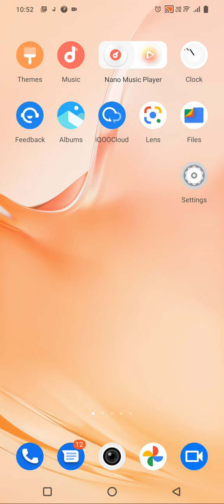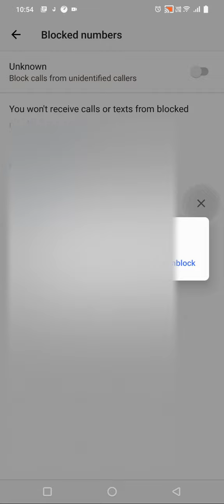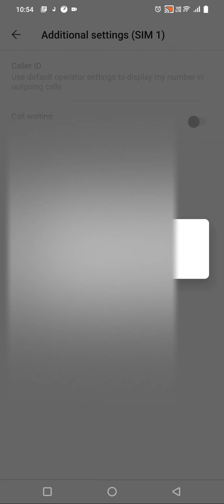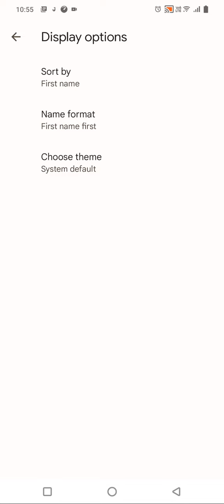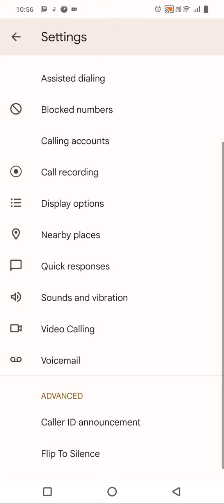Call Setting In Vivo Y16 , Smart Call Future In Vivo Y16 , Smart Call Setting In Vivo Y16